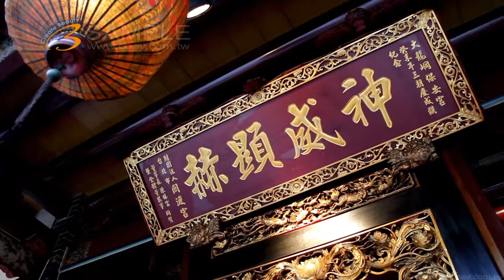Full HD 1080p 台北市 大龍峒 宗教建築 保安宮 寺廟 牌坊 燈籠 GC-092